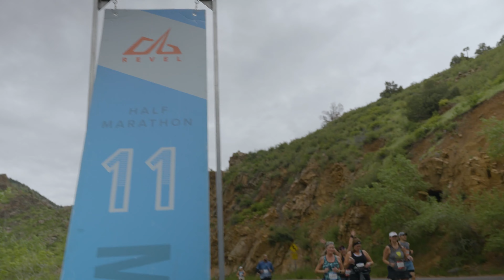2023 REVEL Rockies Marathon: Nand Cherukuru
Nand Cherukuru in the 2023 REVEL Rockies Marathon.